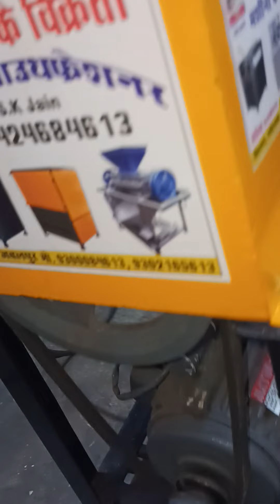Supari cutting machine specialist 9300084613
कटिंग स्पीड-12-15 किलो
वजन              50 kg
मोटर -           सिंगल फेस
मोटर पावर-.05 hp
👉 टूलबॉक्स फ्री